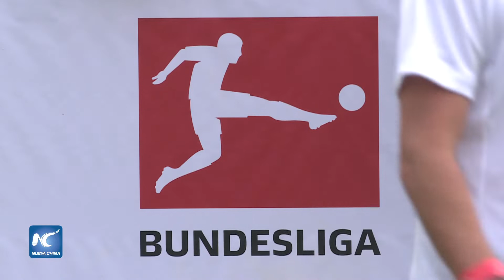Pavel Pardo trae la Bundesliga a México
Un emotivo partido de exhibición celebrado en la plaza de las Tres Culturas en Tlatelolco entre Rockeros mexicanos y amigos de Pavel, acercan a las aficiones mexicana y alemana.